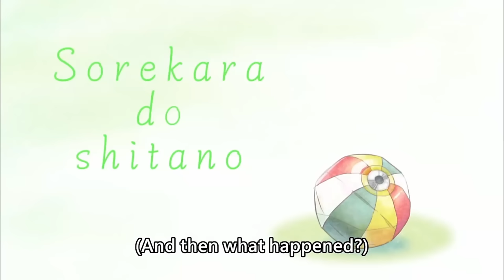[ENG SUB/Hololive] Biboo didn't realized she was almost got jailed by 2 justice members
Credits :
BGM